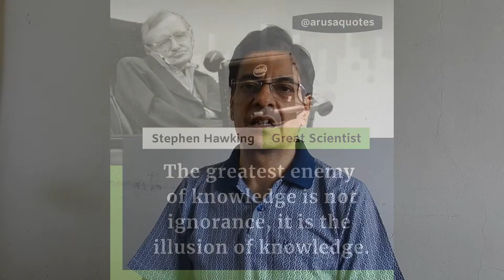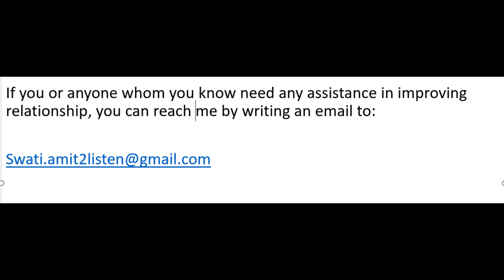Leadership Development - What is the difference between leadership and management?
Leadership Development - Difference between Leadership and Management. We often use these two orders, almost synonymously! Even that appears in many of our organization designations as well. But have you given a more profound thought of whether “Manager” “Leader” is synonymous or not? The great Leader must have a Great Listening Skill.
Except for Listening Skills, successful leaders possess Emotional Intelligence, excellent communication, and conversation skills, presentation skill, and some other skills as well. To know more about Emotional Intelligence, you can watch a couple of YouTube videos on my channel. The leaders always give preference to their people and respect people working for them. This is the reason which an organization or department is lead by an accomplished leader, and their attrition rate is very low. Because employees always prefer to work with great leaders, as they have lots of learnings to offer.
So, it is critical to understand the difference between Leadership and Management. Once we understand the difference, then only we can develop ourselves as a Leader.
Though from the definition and also in designation at the various organization, it seems that when someone moves up in the organization ladder, he/she becomes Leader from Manager. But the reality is different. A true leader is a friend, philosopher, coach, mentor, and guide for his /her team members. Team members may like or hate their managers, but they always love and respect their “Leader.” So, what do you want in life? Be happy as a “Manager” or become a “Leader”?